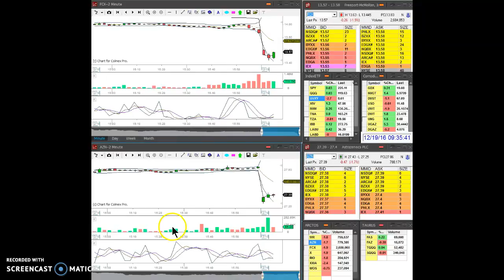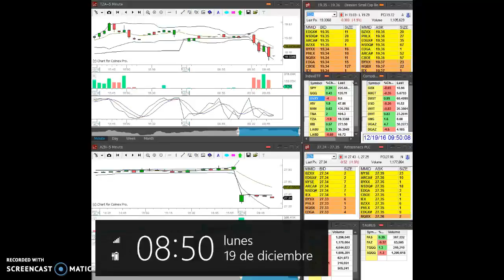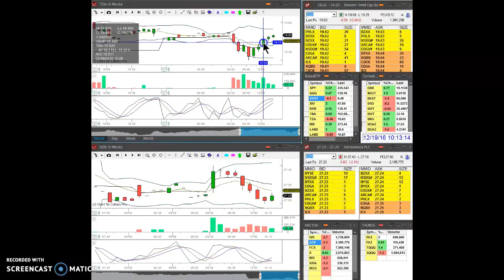Live Day Trading: 12/19/16 $TZA $AZN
Traded a reversal morning gap on $AZN, this one was pretty slow but works nice, and the second trade was on $TZA the bearish ETF from the Russell, this one works really nice